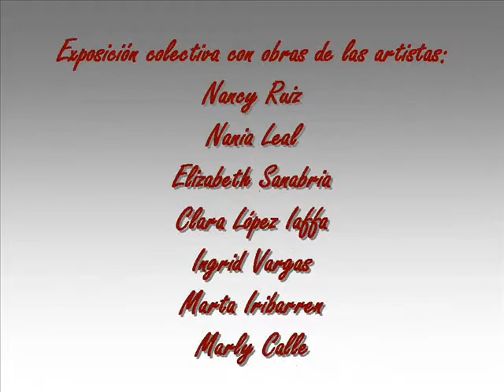PALABRAS DE MUJER II Vídeo.wmv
PALABRAS DE MUJER, Segunda edición. Del 20 de febrero al 20 marzo 2010. GALERÍA Y TIENDA VALENCIA DE LA RED DE ARTE.
Por segundo año consecutivo, la Galería y Tienda Valencia de la Fundación Red de Arte, organiza una exposición integrada por mujeres artistas que han desarrollado su trabajo en Carabobo. En esta ocasión, Nancy Ruiz, Nania Leal, Elizabeth Sanabria, Clara López Iaffa, Marta Iribarren, Ingrid Vargas y Marly Calle, nos acompañan en esta experiencia llena de colorido, sensualidad, heroísmo, audacia y denuncia.
GALERÍA Y TIENDA VALENCIA DE LA FUNDACIÓN RED DE ARTE, Av. Bolívar Norte, C.C.P. El Camoruco, nivel C1, Local N110, Valencia. (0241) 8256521. Horario: Lunes a viernes, de 9:00 a.m. a 5:00 p.m. Sábados: 9:00 a.m. a 1:00 p.m.